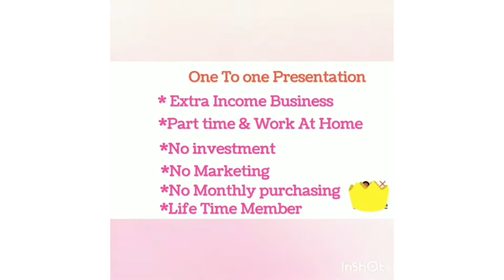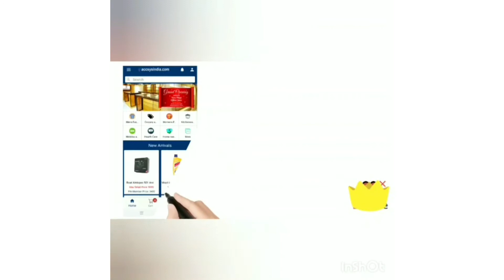writing presentation about Accysindia.com/ presentation about Accysindia@It's me Priya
hi friends this video is related to writing presentation about Accysindia.com/ presentation about Accysindia@It's me Priya